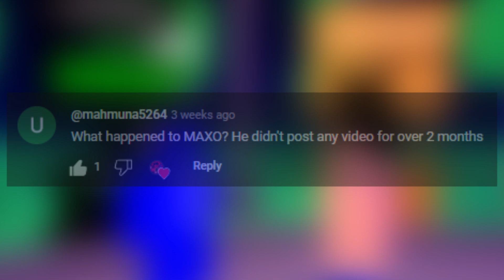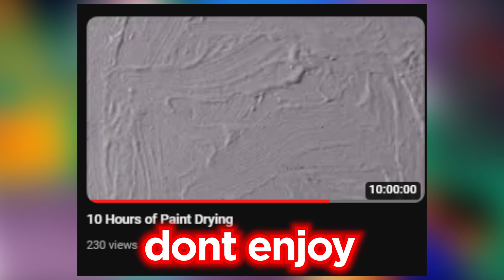Quitting Pls Donate...